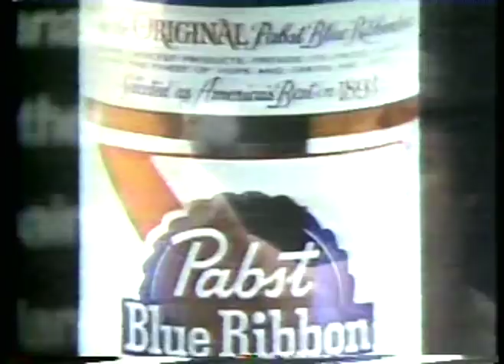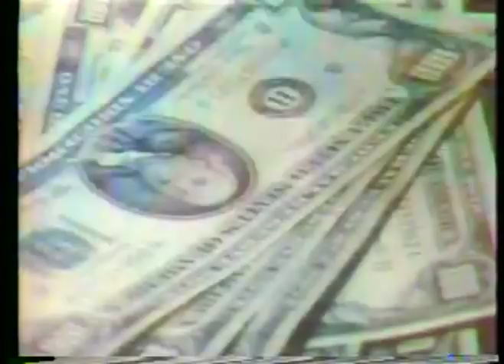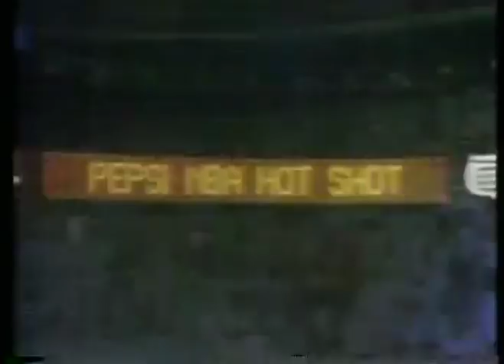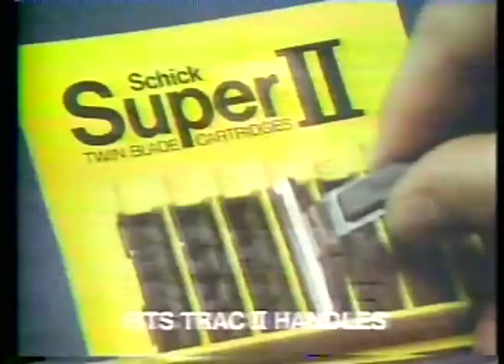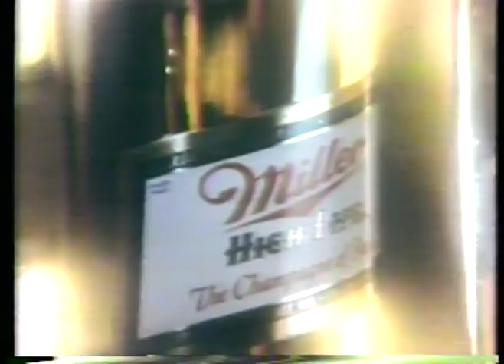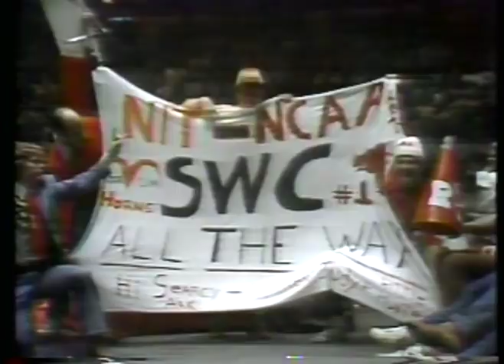NCAAM - 1978 - 41st NIT Basketball Tournament Finals - University Of Texas VS North Carolina State